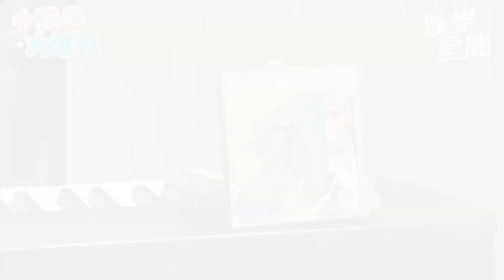艾薇飆唱《癡心無名氏》 直升3Key面不改色沒在怕！｜三立娛樂星聞